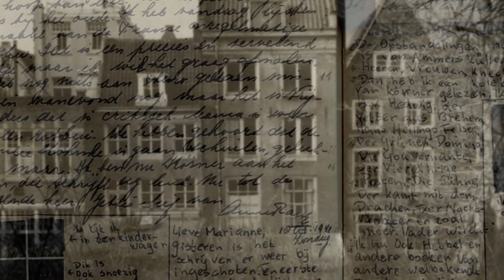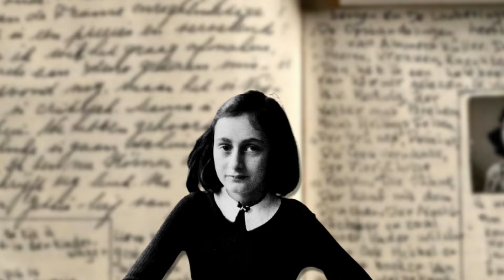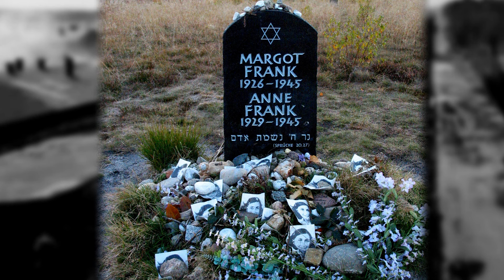La storia di Anna Frank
La vita di Anna Frank, una giovane ragazza ebrea, divenuta famosa grazie al diario che ha scritto durante la seconda guerra mondiale. Adolf Hitler salì al potere nel 1933 e i nazisti cominciarono a manifestare fin da subito segni di razzismo nei confronti degli ebrei.
Insieme al padre Otto Frank, la madre Edith e la sorella Margot, Anna fuggì dalla Germania e andò nei Paesi Bassi, ad Amsterdam, dove cominciò un'altra vita.
Ma nel 1939 scoppiò la Seconda guerra mondiale e i nazisti invasero anche i Paesi Bassi. Molti ebrei cominciarono a essere deportati nei campi di concentramento e la famiglia Frank, per evitare il medesimo destino, decise di nascondersi in una casa che si trovava dietro l'edificio della ditta in cui lavorava Otto. Rimasero lì per due anni, insieme a Hermann van Pels, Augusta Van Pels e il loro figlio Peter. In seguito si unì a loro anche Fritz Pfeffer. Furono aiutati dalla segretaria Miep Gies e da altri collaboratori, che portavano loro cibo e supporto.
Ma il 4 Agosto del 1944, la Gestapo fece irruzione nell'alloggio segreto e arrestò gli otto clandestini, che furono condotti nei campi di concentramento, dove morirono. L'unico a sopravvivere fu Otto Frank, che ricevette da Miep Gies il diario di Anna Frank e decise di pubblicarlo, realizzando il sogno della figlia.